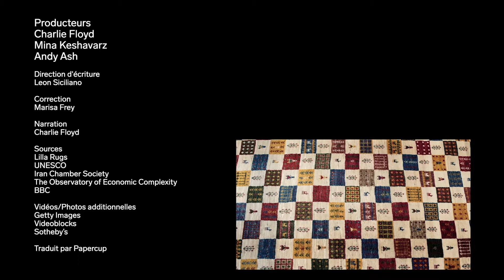Pourquoi les tapis persans sont si chers | Si cher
La fabrication d’un seul tapis persan, parce qu’il est tissé à la main avec les meilleurs matériaux, dont la laine et la soie, peut souvent prendre des années, voire des décennies. Un tapis iranien de grande qualité peut coûter des dizaines de milliers de dollars, et les tapis antiques encore plus. Alors, comment fabrique-t-on les tapis persans et pourquoi sont-t-ils si chers?